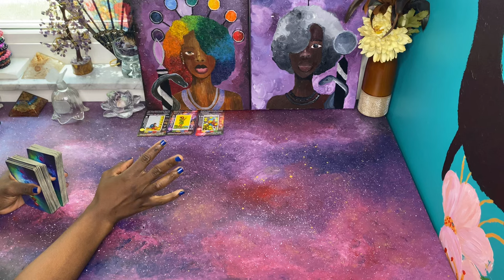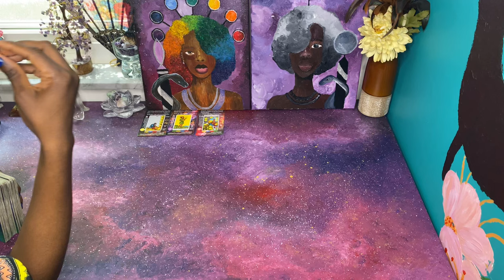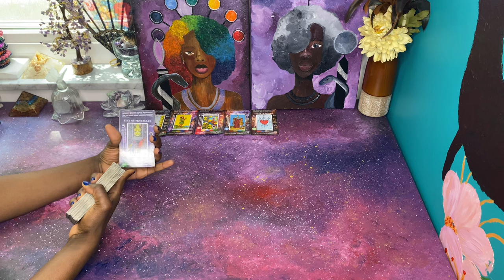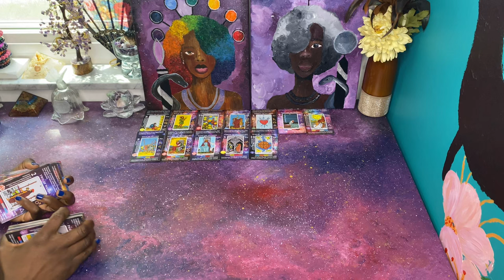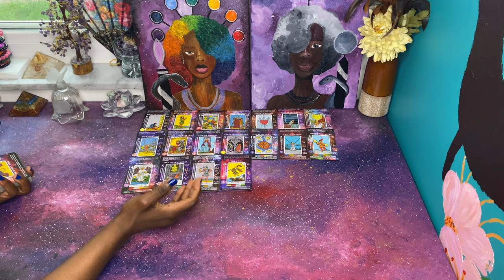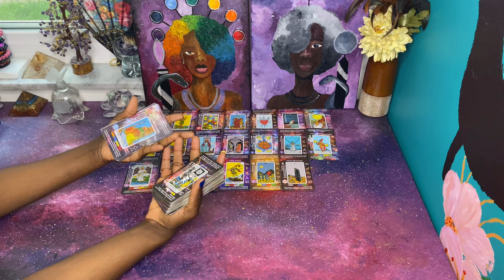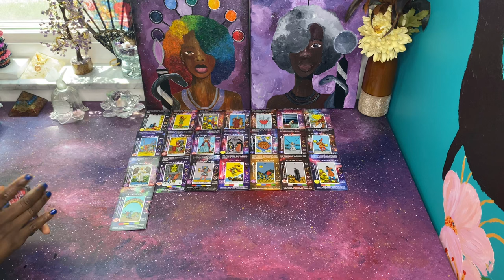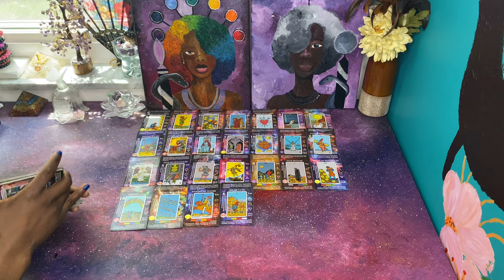Someone is Loosing Everything for Coming After You | Tarot Card Readings